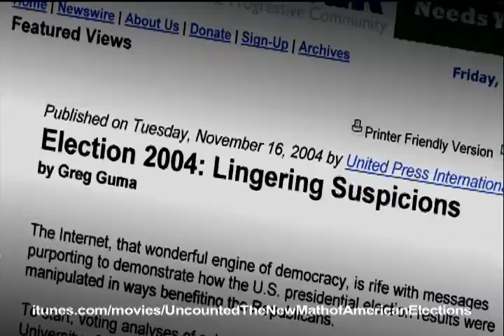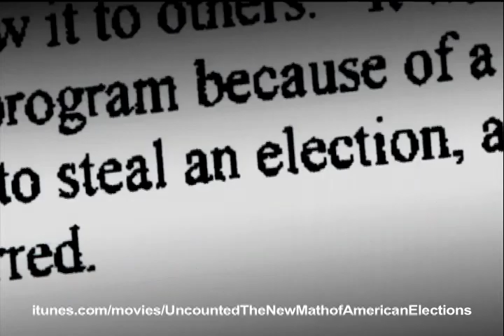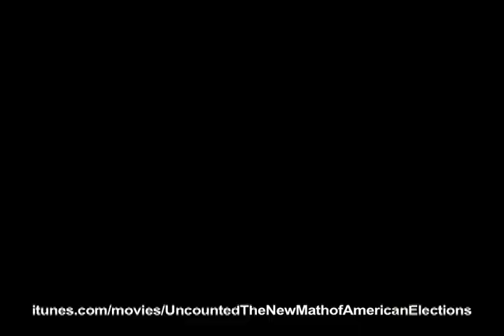Uncounted - Official Trailer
Now on iTunes This controversial film examines in factual, logical, and yet startling terms how easy it is to change election outcomes and undermine election integrity across the U.S.